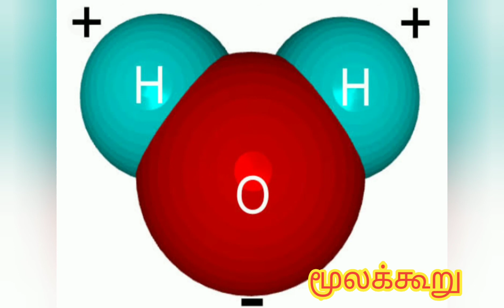Molecule in tamil | 9 th science | மூலக்கூறுகள்